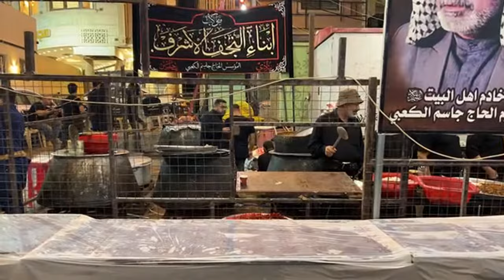Live🔴 Najaf Ashraf l Holy Shrine Of Imam Ali As